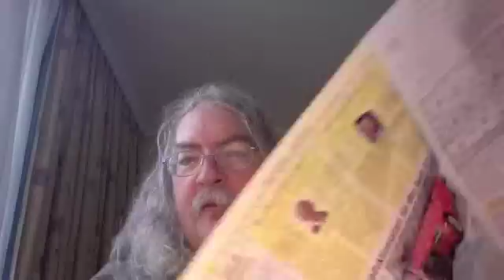Paper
Yes, you can fold a piece of paper more than seven times